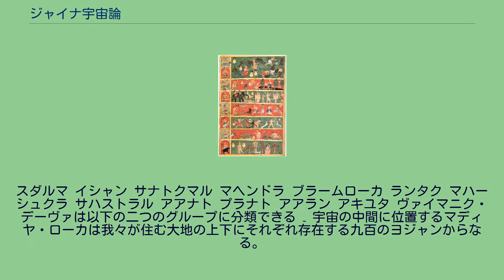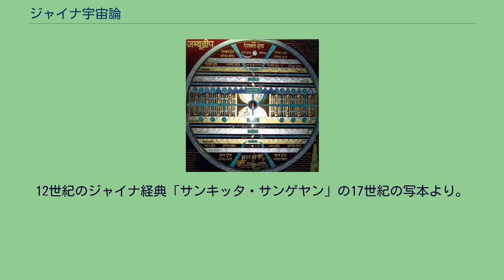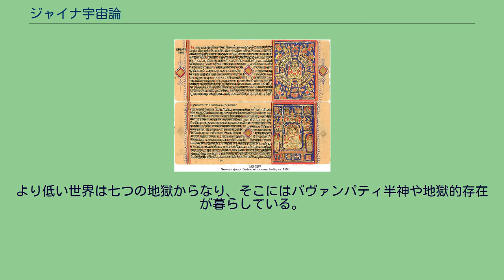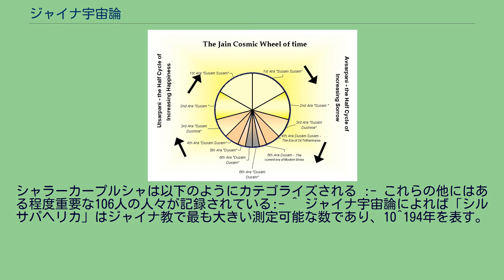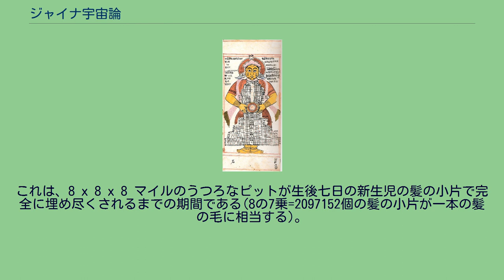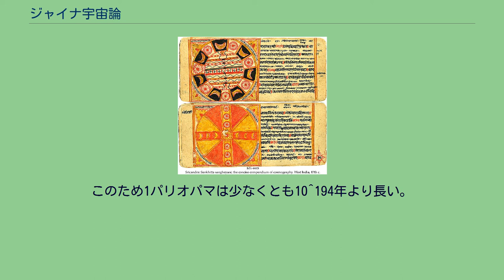ジャイナ宇宙論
ローカープルシャつまり宇宙人間の形をとったジャイナ宇宙論による宇宙の構造 ジャイナ宇宙論ではジャイナ教による物質的・形而上学的宇宙(「ローカ」)やその構成要素(生物、物質、空間、時間、その他)の構造・機能を扱う。
ここでいうジャイナ教にはジャイナ教の正典、注釈書、ジャイナ哲学僧の著作が含まれる。
ジャイナ宇宙論ではローカ、つまり創造されたのではない、無限の過去から存在している、始まりも終わりもない宇宙について考察する。
ジャイナ経典では宇宙を、足を開いて手を腰につけた人間のように図示する。
ジャイナ教によればこの宇宙は頂上が狭く、中ほどに行くに従って拡がり、そこでもう一度広がっている。
アーチャーリャのジナセナのマハープラーニャ(Mahāpurāṇa)は次の引用文で有名である: 「数人の愚かな男が創造主が世界を創ったと宣言した。世界が想像されたものだという教義は無思慮なものであり、拒絶されるべきだ。神が世界を創造したのなら、創造する前の神はどこにいたというのか?神は超越的存在で何の助けも必要としないというのなら、神は今どこにいるのか?どうして神が何の素材もなくこの世界が創造できるということがあろうか?神が先に素材を作り、その後で世界を創ったというなら、無限後退に陥る。」
この宇宙は、以下に述べる、ジャイナ教で六つの「ドラヴィア」と呼ばれるもの、つまり実体より成っているという: ジャイナ教で想定されている時間の分類 ジャイナ教によれば、時間には始まりがなく永遠に続く。
「カーラチャクラ」、つまり時間の宇宙的な車輪は間断なく回り続ける。
時間の車輪は回転の二つの段階、「ウトサルピニー」つまり上っていく時間サイクルと「アヴァサルピーニー」つまり下りていく時間サイクルに分けられ、互い違いに起こる。
「ウトサルピニー」はタイムスパンや年月が大規模化していき、繁栄と幸福が増大していく段階である。
一方で「アヴサルピニー」は時代のタイムスパンが衰えていき、悲しみと不道徳が増大していく段階である。
この二つの時間サイクルはそれぞれ無数の細かい期間(サーガロパマ年とパリオパマ年によって計られる)から構成されているが、さらに六つの「アラ」という均等でない期間に分割される。
一般に、時間サイクルは「アヴァサルピニー」つまり下っていく段階とそれに続く段階の内にある。
「ウトサルピニー」ではアラの順序が上述とは逆向きである。
ドゥーシャマ・ドゥーシャマから始まってスシャマ-スシャマーで終わり、また「アヴァサルピーニー」が始まる。
そうしてこの終わりないサイクルが続いていくのである。
これらのアラはそれぞれ途切れることなく、あるいは終末論的な結末に至ることなく次のアラへと進んでいく。
人間の幸福・寿命・身長や社会一般の道徳的な営為の増減は時の流れに従って段階的に変化する。
こういった自発的・継時的な変化は創造や統括といった役割に関していかなる神的・超自然的存在に負っていることもなく、むしろ人間その他の生物は自らのカルマに突き動かされて生じてくる。
ジャイナ教文書の記述による宇宙の構造 初期のジャイナ教徒は大地や宇宙の性質について思索し、天文学・宇宙論の様々な面を発展させた。
ジャイナ教の聖典では、宇宙は三つの部分に分けられている – ジャイナ教文書の中には地理学に関して詳細に述べたものがある。
以下のウパーンガ・アーガマでジャイナ宇宙論・地理学が詳細に述べられている: スーリヤプラジュニャプティ – 太陽に関する論文 ジャンブードヴィーパプラジュニャプティ - フトモモの木の生い茂る島に関する論文:本論文にはリシャバ(Ṛṣabha)とバラータ王の生涯の伝記が含まれている チャンドラプラジュニャプティ - 月に関する論文 15世紀のスーリヤプラジュニャプティの写本より さらに、以下の文書でジャイナ宇宙論やそれに関連する話題が詳述されている:-
トリロカサーラ – 三世界論(天界、中界、地獄)の綱要 トリロカプラジュニャプティ – 三世界論に関する論文 トリロカディピカー – 三世界論の啓蒙書 タットヴァールタスートラ – 実在の本性に関する論述 クシェトラサマサ(Kṣetrasamasa) – ジャイナ地理学の概要 ブルハトサングラーニ – ジャイナ宇宙論・地理学に関する論文 宇宙人間という形でジャイナ宇宙論による宇宙の形状を描いたもの。
15-17世紀に描かれたジャイナ絵画。
ウダルヴァ・ローカには、ヴァイマニク、つまり解脱していない神々である天上の神々の領...